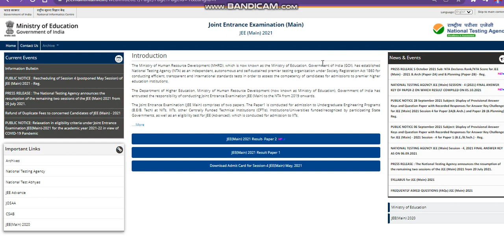OFFICIAL NEWS🔥- JEE Mains 2022 Expected date| jee mains 2022 registration date |Jee Main 2022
Get a Counselling /Subscription plan if admission is not possible then refund Google Form

OFFICIAL NEWS🔥- JEE Mains 2022 Expected date| jee mains 2022 registration date |Jee 2022
jee main 2022 date
jee main 2022 registration
jee 2022,jee main 2022 strategy
jee main 2022 application form
jee main 2022 date of exam
jee main
jee 2022 strategy
jee mains

"jee 2022"
"jee main"
"jee 2022 strategy"
"jee mains"
jee main
jee 2022 strategy
jee mains

"jee 2022"
"jee main"
"jee 2022 strategy"
"jee mains"
jeemains2022postponed " Best Courses And Top Colleges"